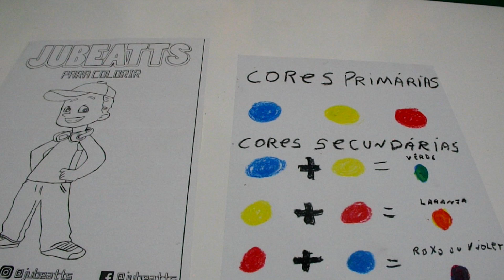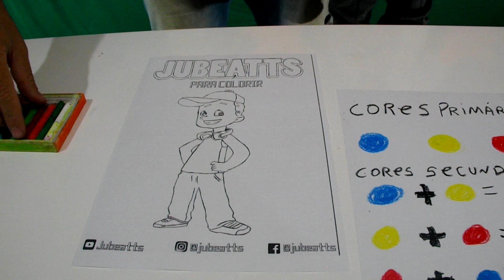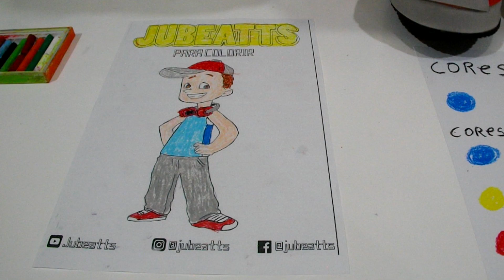Jubeatts e as cores - ( Vídeo educacional infantil aprendendo as cores )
Olá papais e mamães sejam bem vindos ao canal do Jubeatts. Aqui vocês encontrarão vários vídeos legais, brincadeiras, musicais e vídeos educacionais que vocês poderão deixar seus filhos acessarem. Hoje vamos falar sobre as cores, venha aprender com a gente galerinha e a colorir com o Jubeatts. ( vídeo educacional infantil ). Nesse episódio vamos aprender de uma forma rápida, prática e divertida um pouco sobre as cores e algumas formas de mistura. Também vamos aprender a colorir em uma folha de papel o personagem Jubeatts. Vai ser super divertido!, vamos aprender as cores nesse vídeo educacional infantil. Você gostaria de pintar o Jubeatts comigo ? estou deixando disponível a imagem para colorir do Jubeatts em seu instagram. Baixar o desenho em : Instagram: @jubeatts